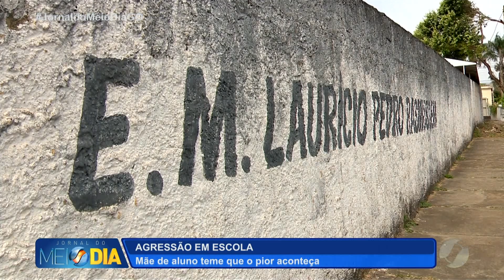JMD (01/06/22) Agressão em escola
Mãe de aluno teme que o pior aconteça.